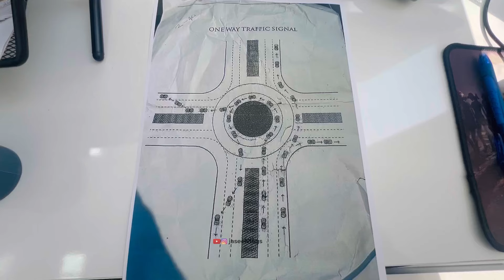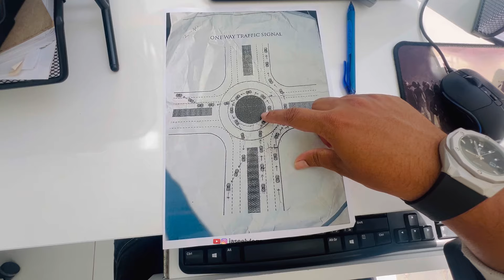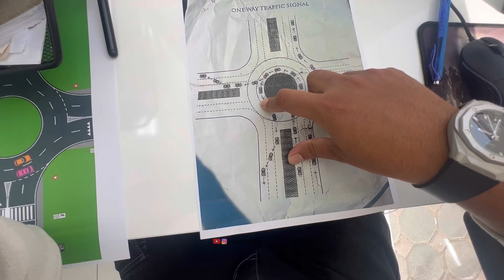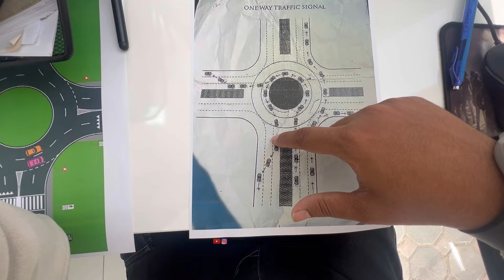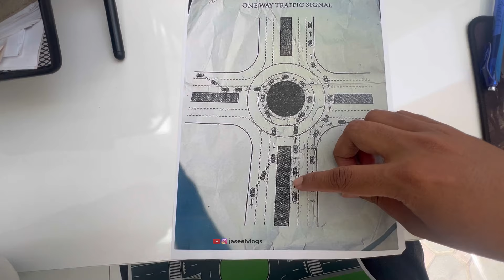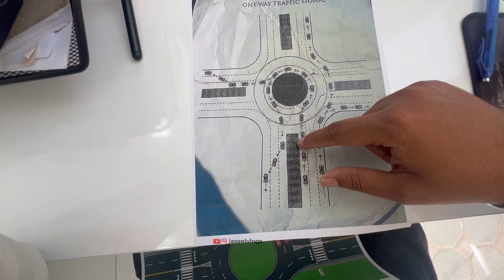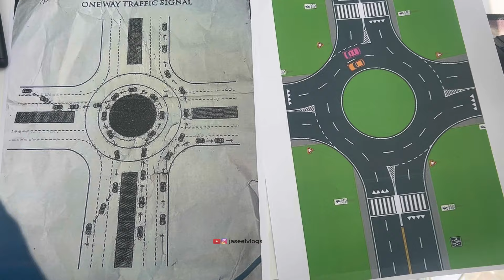UAE ROUNDABOUT DRIVING VIDEO|DRIVING TEST|How To Pass UAE RoundAbout 🚗 🛣️